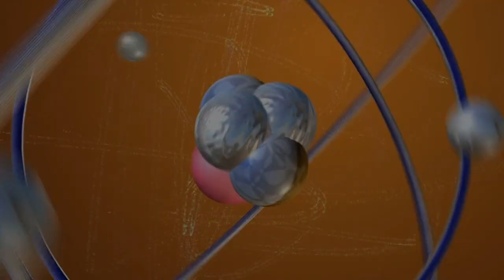Big Bang Theory 15 Taking Care of Your Parents